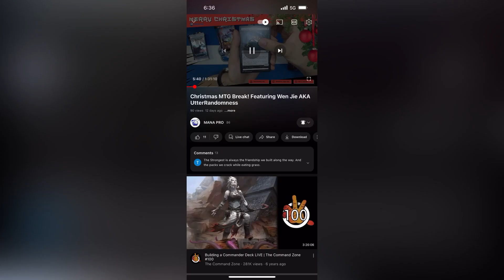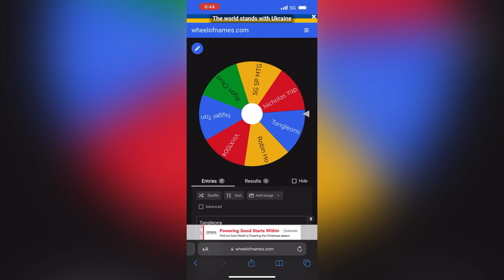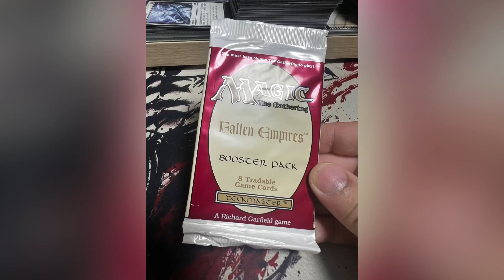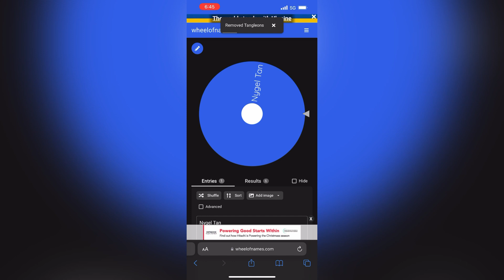Christmas Giveaway!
Credits for music used in video

Hi Everyone! Wenjie here from Utter Randomness! Merry Xmas!
Today im doing a giveway from a giveway collab with my LGS, Manapro!

I will be commenting below the winner’s comment to tell them they have won and will also be labeling the prices with their youtube comments! The prizes will be dropped off to mana pro on 28th and will be ready for pickup from 29th! Winners will have to show their youtube login with the notification of my comment on your comment!

If you would like to collab, or feature your product on my channel or sponsor some packs or even a full box, please drop me a mail at